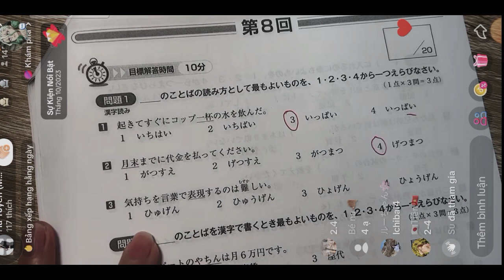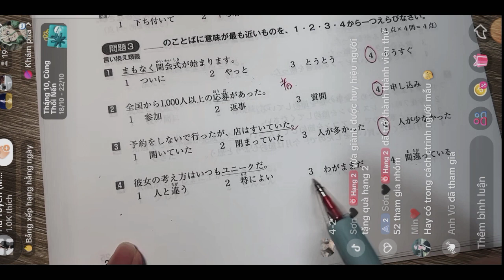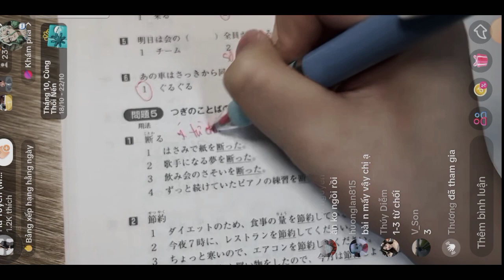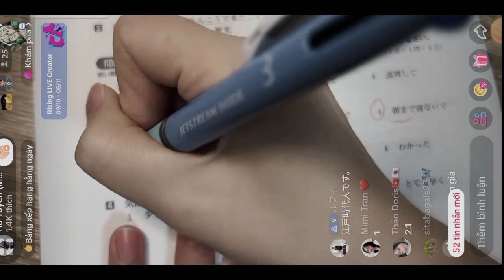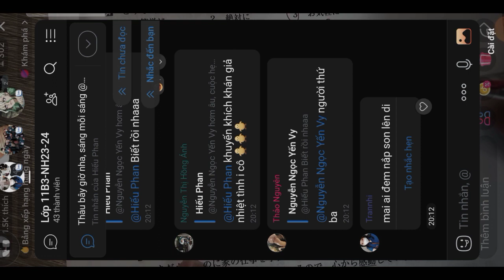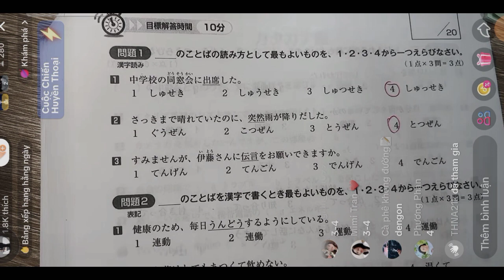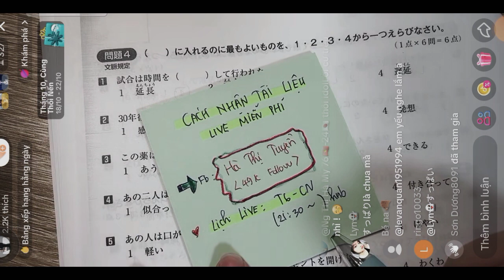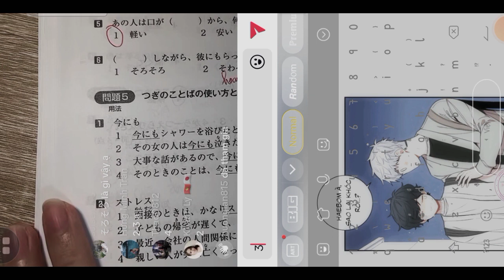chữa đề 8,9,10